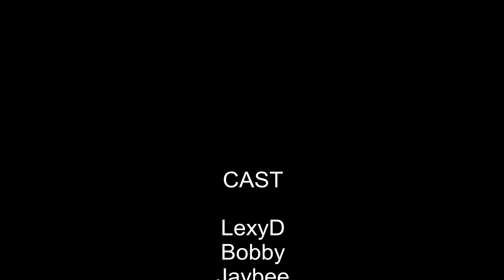PUMPED UP KICKS - DANCE VIDEO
WOW check out this video people...Dubstep going Nonstop on Pumped Up kicks